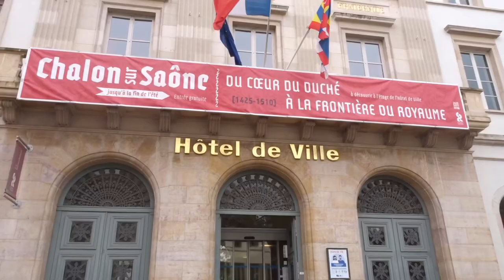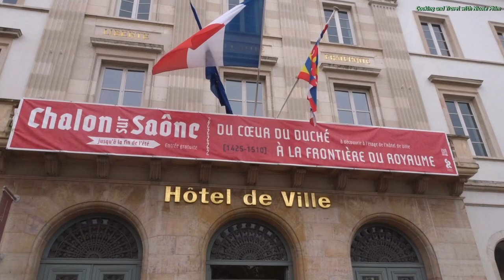Chalon-sur-Saône, France 🇫🇷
Chalon-sur-Saône (Chalon on Saône) is a city in the Saône-et-Loire department in the region of Bourgogne-Franche-Comté in eastern France.

Chalon-sur-Saône is the City of Art and History located on the banks of the Saône, Chalon-sur-Saône has a beautiful architectural heritage. Heart of the historic center, the picturesque Place Saint-Vincent, dominated by the silhouette of the cathedral, is surrounded by beautiful old half-timbered houses. After strolling through the shopping streets of the old town, walkers will not fail to visit the Nicéphore Niépce museum , dedicated to the inventor of photography born in Chalon-sur-Saône.

If you enjoy watching my video :
Thank you, please have a great day!!!